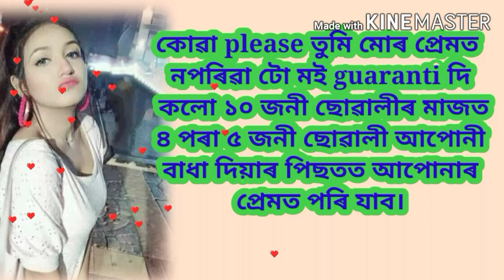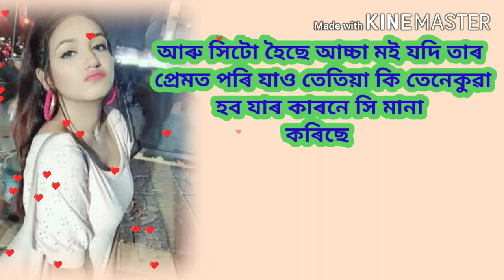যি কোনো ছোৱালী ২ দিনতে আপোনাৰ প্ৰেমত পৰিব।।How to impress।।